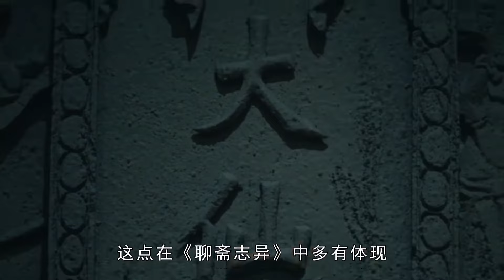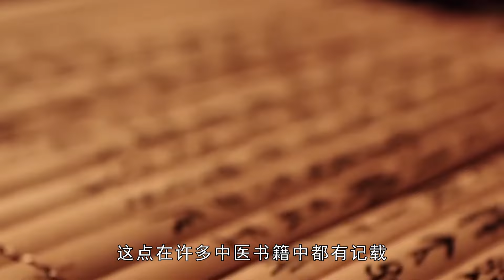渾身都是寶的黃鼠狼，為什么無人敢養殖？